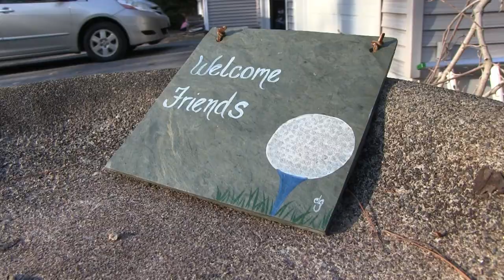Muskrat Links - An Original Film | Backyard Foam Ball Golf Course Build (TEASER)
Teaser for the upcoming original film documenting the construction of Muskrat Links, a backyard 22-hole foam ball golf course and putting green. Full film to be released in Spring 2022.